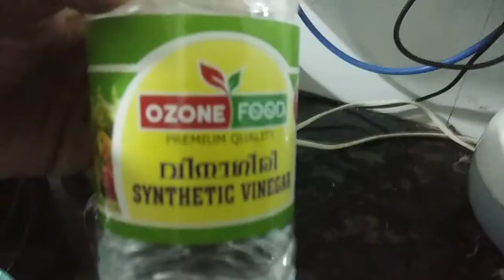bread shawarma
Easy bread shawarma